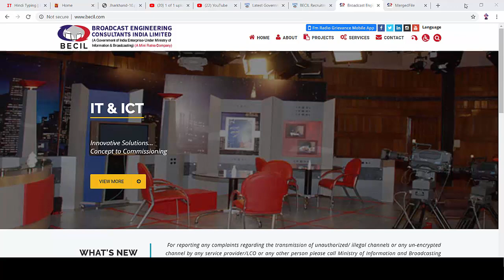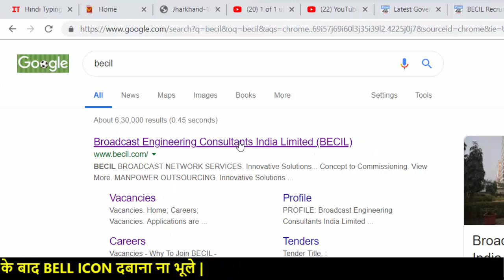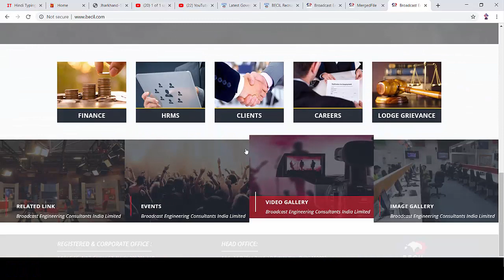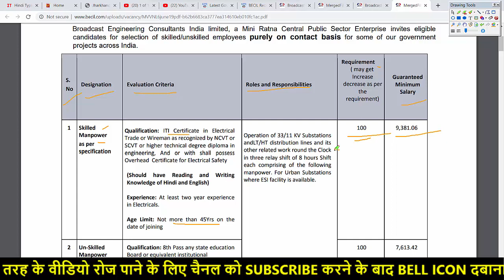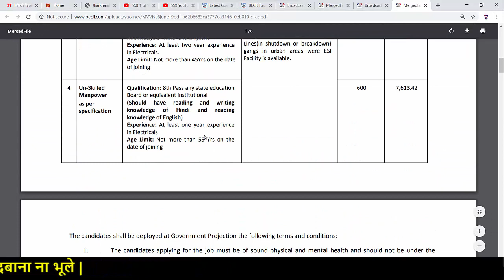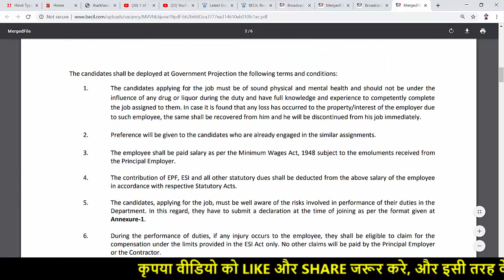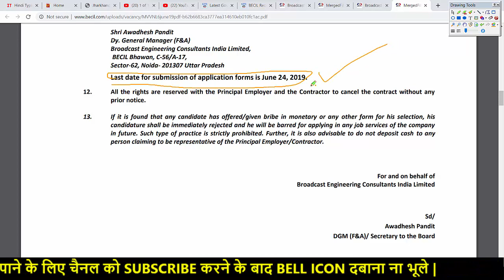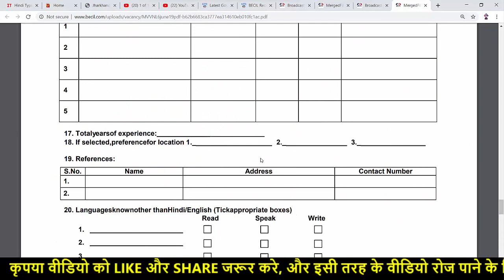BECIL भर्ती 2019 | BECIL Recruitment 2019 | 8th/10th/ITI , Total post - 1100 | by gyan4u